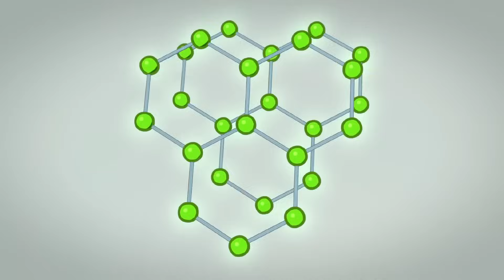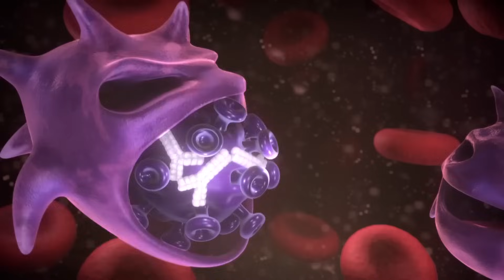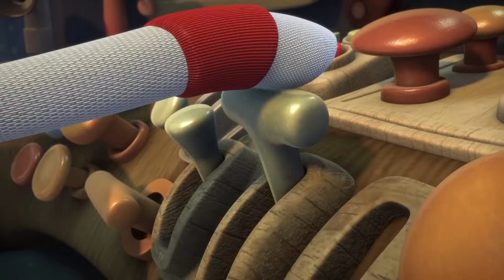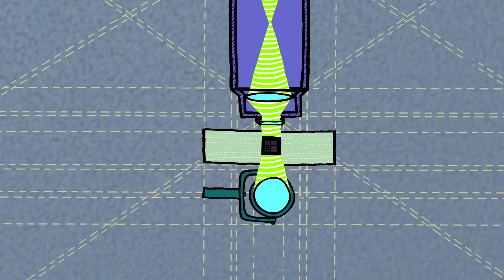Нобелевский сезон. Часть 10 | Смешарики. Пинкод. Обучающие мультфильмы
В сборник вошли серии:
00:00 - Прививка от Кроша. Часть 1
12:44 - Прививка от Кроша. Часть 2
24:25 - Бортовой дневник. Часть 1
36:09 - Бортовой дневник. Часть 2

Любознательным Смешарикам хочется узнать новое, они стремятся исследовать все вокруг. Пин изобретает такую машину, чтобы вся компания могла совершить научную экспедицию. Эта машина способна преодолевать не только границы Страны Смешариков и других миров, но и границы времени, и даже размеров! Смешарики решают отправиться в совместное путешествие, не подозревая, что им предстоит пережить самое захватывающее приключение, которое изменит их взгляд на мир, смысл жизни и суть вещей.